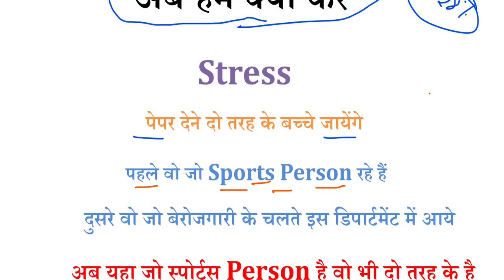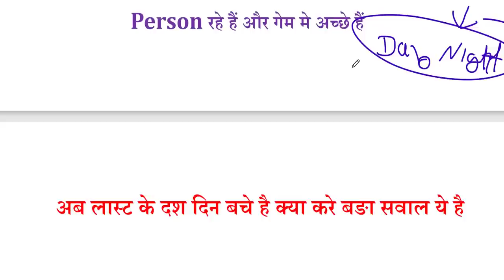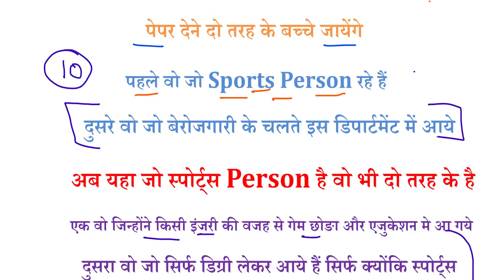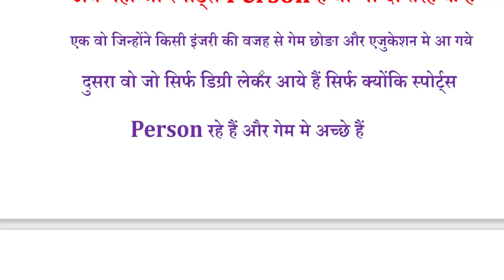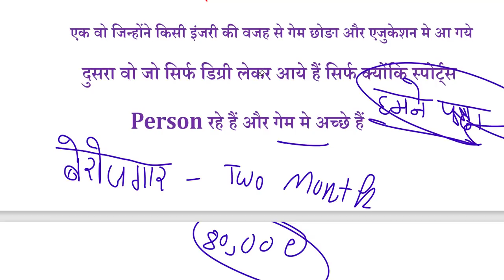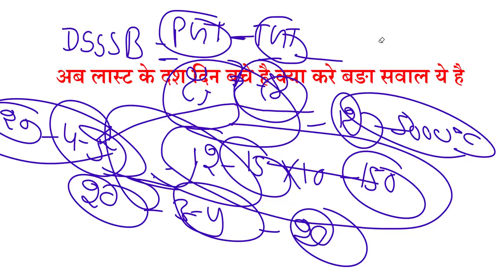DSSSB PET EXAM ,बचे हैं लास्ट 10 दिन || कैसे दूर करें एग्जाम का स्ट्रेस || अंतिम दिनों में क्या पढ़े